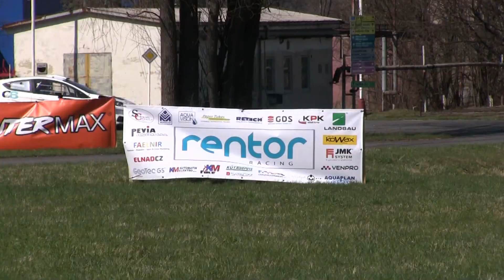Rentor Racing Rally Cup Test IV. 2021 | 66 | JaMel